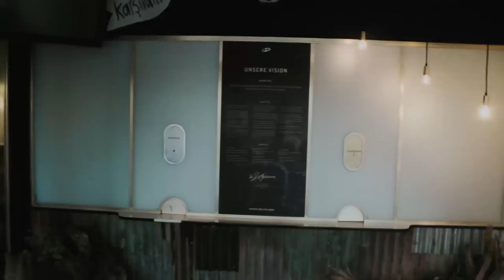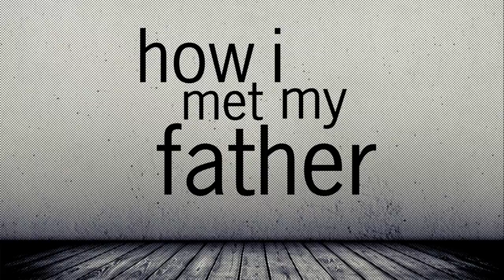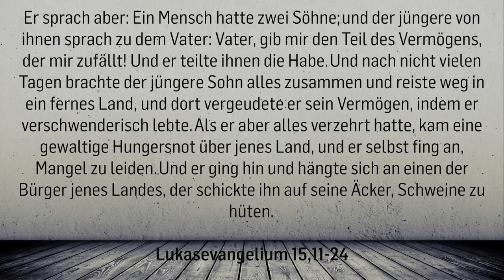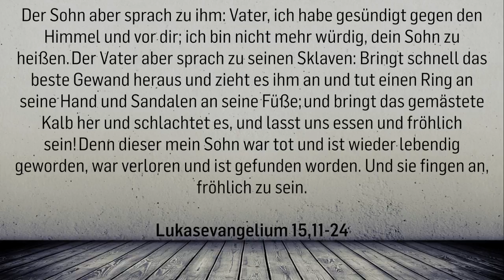How I Met My Father - Das Herz des Vaters (Lukas Knieß | ICF Startup Villingen-Schwenningen)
Gott der Vater liebt dich und will dich, egal wie stinkend du aus dem Schweinestall deines Lebens kommst. Jede kleine Bewegung von dir in seine Richtung bringt sein Herz zum Beben und er rennt dir entgegen. Kennst du diesen liebenden Vater schon? Lass dich von der Predigt von Lukas Knieß die Augen nochmal ganz neu öffnen.

Bibelstellen:
Lukasevangelium 15,11-24